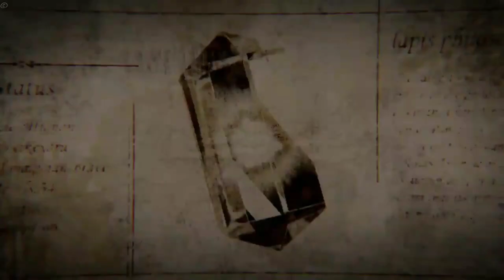Kaifuku Jutsushi no Yarinaoshi (Redo of Healer) - Official Trailer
▪︎Anime Name: Kaifuku Jutsushi no Yarinaoshi (Redo of Healer)
▪︎Type: TV
▪︎Studio: TNK
▪︎Source: Manga
▪︎Realesed: Enero 2021
▪︎Episode: ?
▪︎Genero: Ecchi, Fantasia

▪︎Opening:?
▪︎Ending:?

•Staff
☆Takuya Asaoka se encarga de la dirección del anime en los estudios TNK.
☆Kazuyuki Fudeyasu se encarga de la escritura y supervisión de los guiones.
☆Junji Goto está a cargo del diseño de personajes.

•Cast
☆Yuuya Hozumi como Keyarga.
☆Ayano Shibuya como Freya.
☆Shizuka Ishigami como Setsuna.
☆Natsumi Takamori como Eve.
☆Minami Tsuda como Norn.
☆Natsuki Aikawa como Kureha.

Sinopsis
“Los hechiceros sanadores no pueden pelear solos”. Keare, quien siempre ha sido atormentado por esta lógica, siempre fue explotado una y otra vez por otros.
Pero un día notó lo que había más allá de la magia de curación, y se convenció de que los hechiceros sanadores son la clase más fuerte de todas. No obstante, cuando descubrió este potencial ya era demasiado tarde. Por lo tanto, decide retroceder en el tiempo por cuatro años, dispuesto a rehacer su vida.
Esta es la historia heroica del hechicero sanador que se convirtió en el guerrero más fuerte, utilizando el conocimiento de su vida pasada y la magia de curación.